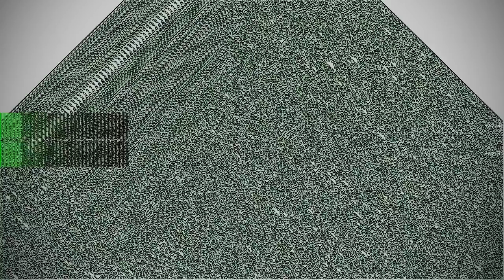M1SS1NG? NO (TH3 GL1TCH SONG)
“M1SS1NG? NO (TH3 GL1TCH SONG)” by Dinosaur Hacker